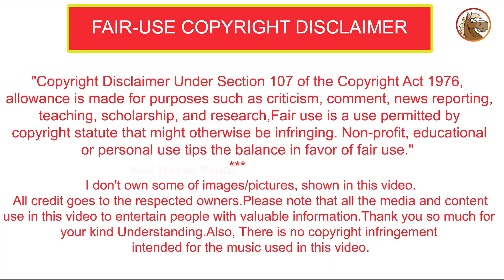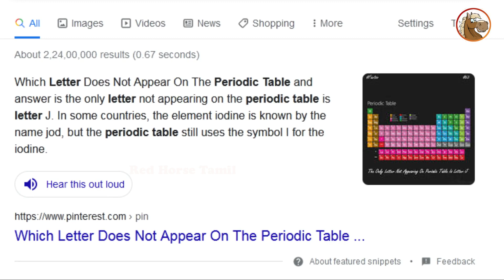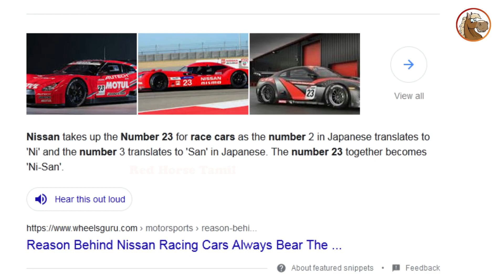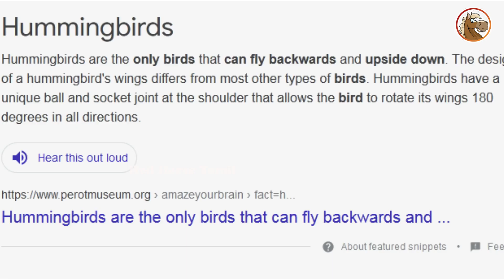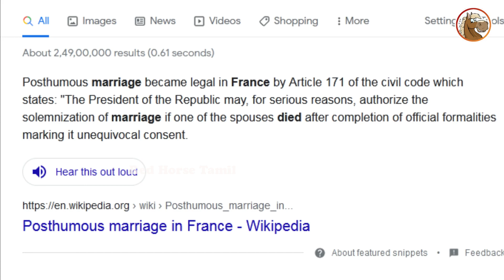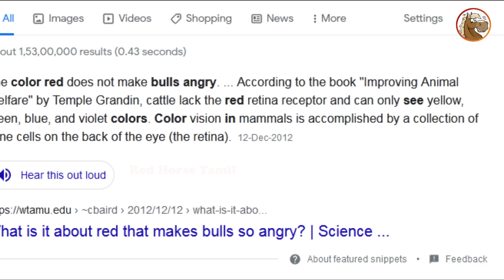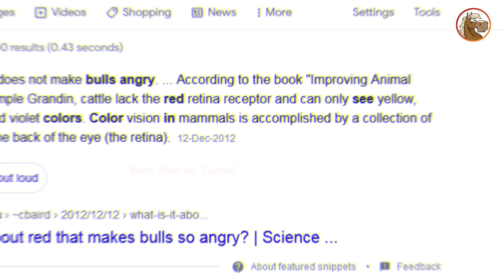🤔 மாடு ஏன் RED COLOR பார்த்தா கோவப்படுது|Facts in Tamil|Unknown Facts in Tamil|Red Horse Tamil|Fact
Hi 👋 friends,

🤔 மாடு ஏன் RED COLOR  பார்த்தா கோவப்படுது|Red Horse Tamil|Facts in Tamil|Unknown Facts in Tamil

and click on the 🔔Bell icon too.

Will you be notified as soon as I upload informative videos like this?😁🤗😁

🔴Note:
I don't own some of images/pictures, shown in this video. All credit goes to the respected owners.Please note that all the media and content use in this video to entertain people with valuable information.Thank you so much for your kind Understanding.

Hi 👋 friends,

Welcome to Red Horse Tamil in this channel you can enjoy facts video,mystery videos,funny videos,amazing videos, informative videos and amazing news  in our mother language தமிழ் | Tamil.